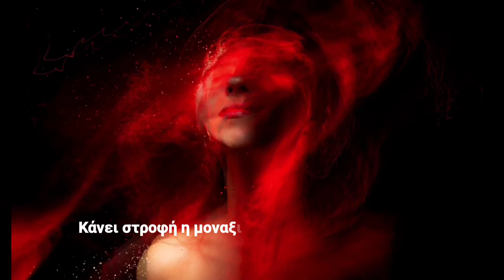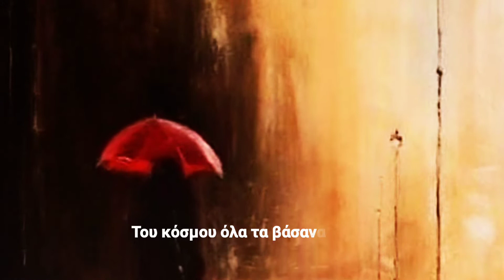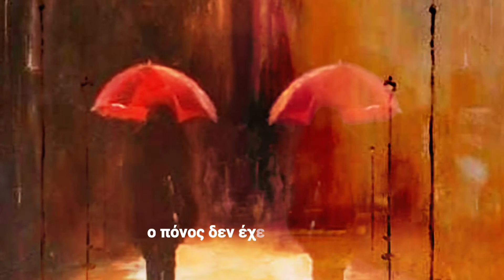Η μοναξιά....!!!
Στίχοι: Γιώργος Δ. Μπίμης.
Μουσική & Ερμηνεία: Αλέξανδρος Χατζηνικολιδάκης.
Επιμέλεια video:  Μιχάλης Αγγελίδης.

Κάνει στροφή η μοναξιά
στου δρόμου τη γωνία
και εσύ μες στο παράπονο
και μες στην αγωνία.

Του κόσμου όλα τα βάσανα
σαν σύννεφα περνάνε
και μες την άδεια σου ψυχή
χειμώνες ξαγρυπνάνε.

Στην άσφαλτο και στα γιαπιά
στα πλοία και στα τρένα
ξυπόλητη μια Παναγιά
γυρίζει απ' τα ξένα.

Στα βουρκωμένα μάτια της
ο πόνος δεν έχει άκρη
κι εκεί, στου δρόμου τη γωνιά,
σκουπίζει ένα δάκρυ,...